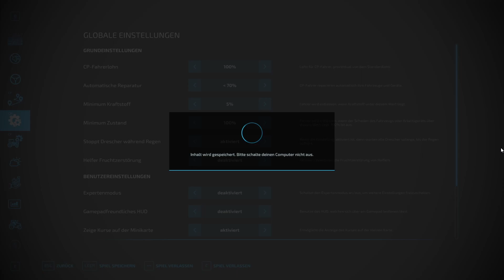LS22 Rehbach #094 | Es geht ans PRESSEN + MULCHEN ist Fertig | FARMING SIMULATOR 22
Viel spaß bei der 94 Folge vom LS 22 auf der Rehbach Map ich hoffe euch hat das Video gefallen Lasst doch gern ein like und ein kostenloses Abo da darüber würde ich mich sehr freuen.

Wenn ihr mitspielen wollt joint gern meinem Discord da könnt ihr ganz einfach eure Fragen dazu stellen